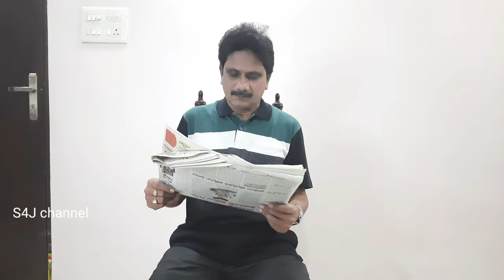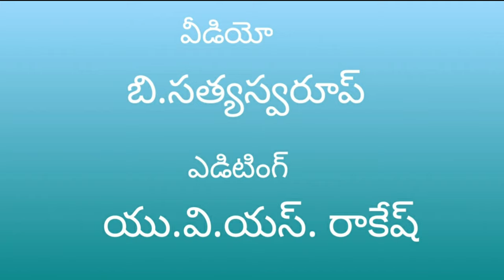సంక్రాంతి ll SANKRANTHI ll latest lelugu short film ll Basangi Suresh ll S4J channel